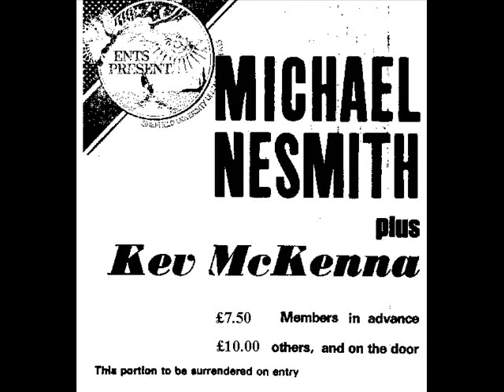My Own Best Friend (John Prine) by Kevin McKenna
A John Prine song from the album "Common Sense", recorded on a mono cassette recorder in 1975. I'm playing a Burns 12 string guitar which is pictured in the video. I still have it. The photographs of me are from the same vintage as the recording.